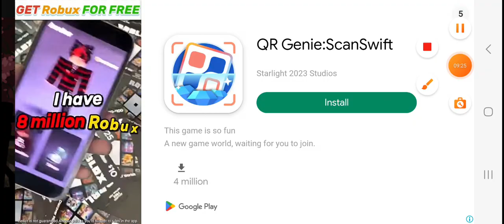Сүүдрийн тулаанч 2